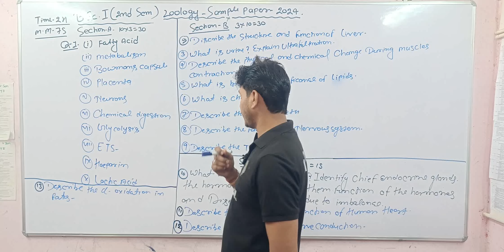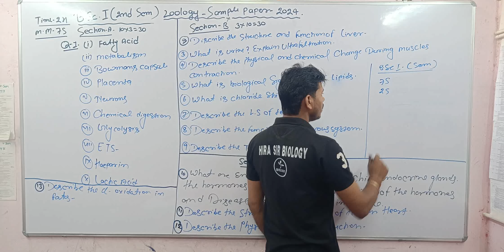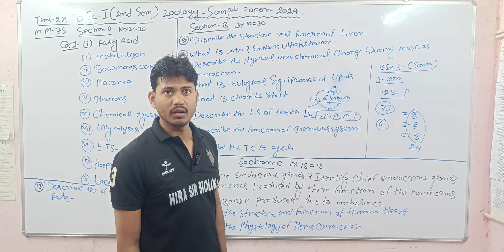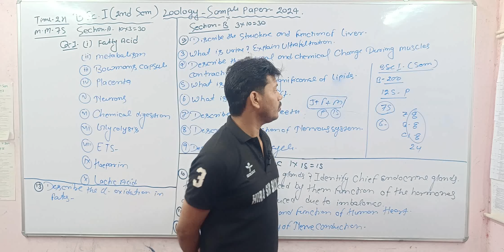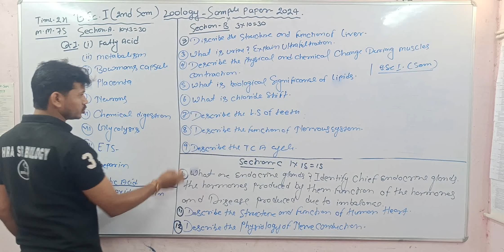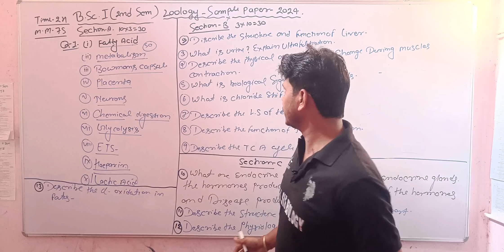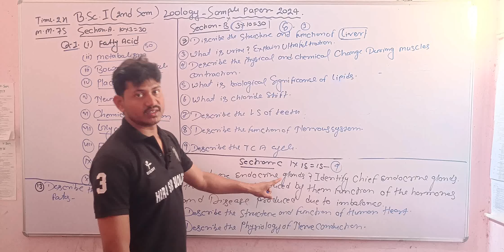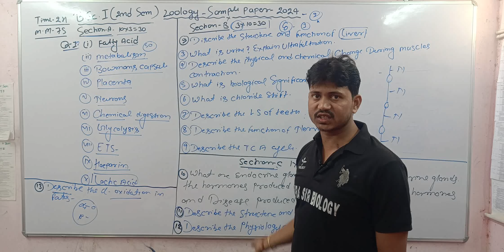B.Sc1 2ndsem samplepaper zoology importantquestion questions #2024 bsczoology Hira sir